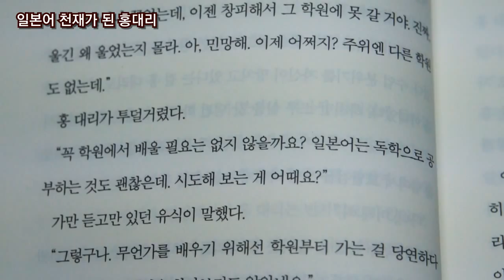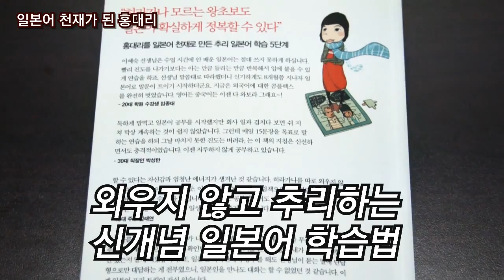[CBC TV] 일본어 천재가 된 홍대리_이예숙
일본어 천재가 된 홍대리

이예숙

국내 최초 소설로 읽는 일본어 학습 자기계발서

"히라가나 모르는 홍대리도 일본어 확실하게 정복할 수 있다"

외우지 않고 추리하는 신개념 일본어 학습법

"8개월이면 프리토킹이 가능하고, 15개월이면 원서를 읽는다"

일본어를 독학으로 빠르게 정복할 수 있는 방법을 담은 책

다산몰 DASANMall ) 다산북스의 인기도서를 특가에 만나보세요!